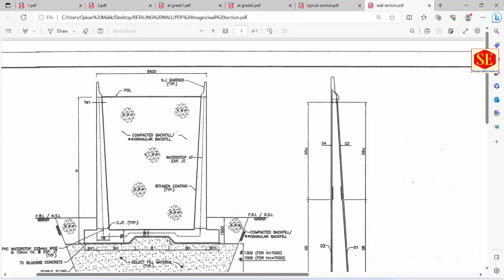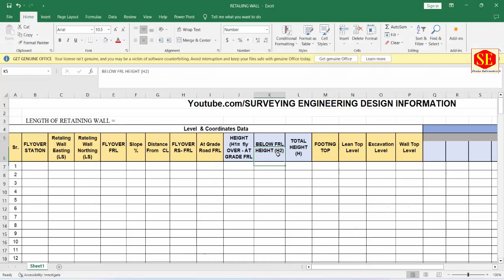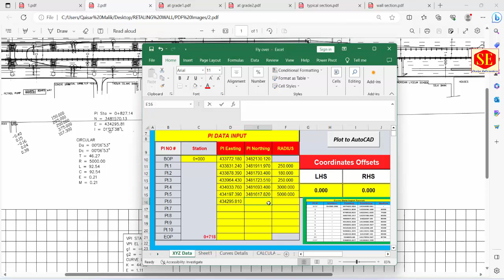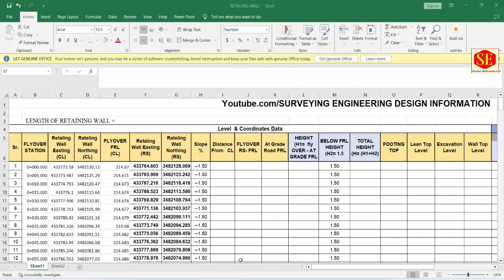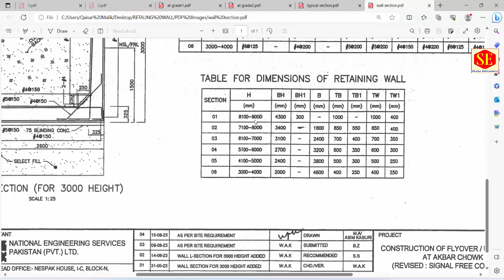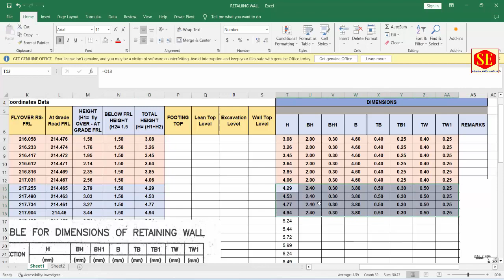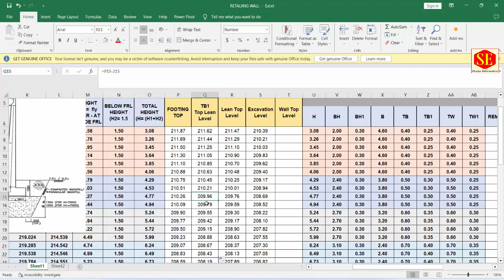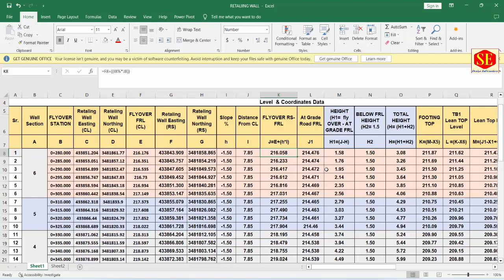How To Create Retelling Walls Level Data & Coordinates Sheet in Excel | Format & Calculations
This video about Retelling Walls Flyover Bridges  . How to create Levels Data  with given Drawings & Calculate Coordinates in Excel. How to Create Retelling wall formulas Format in Excel. Retelling Walls Data . Retelling walls Calculations
Download  Levels & Coordinates Sheet in this video
XYZ |NEZ| Coordinates Calculation With Horizontal & Vertical Curves in Excel With PI and VPI Data.